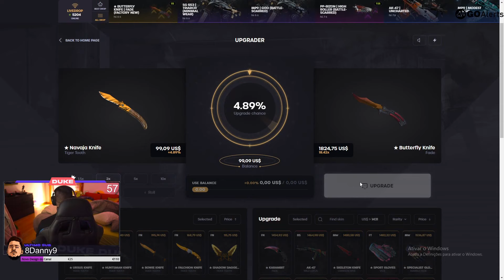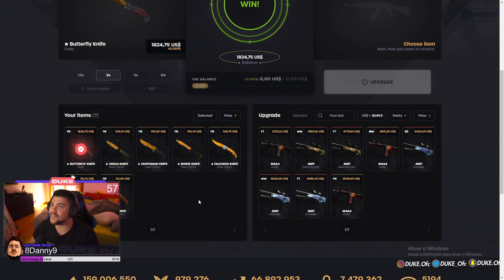DUKE_OFC | MELHORES MOMENTOS DO MÊS #12